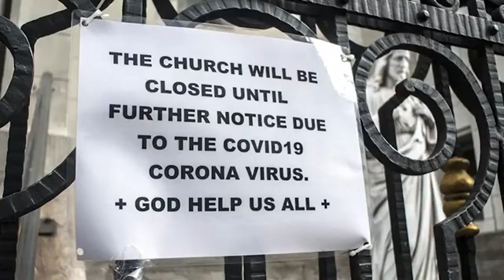Cross Radio Event - featuring (co-host) Pastor Jay and Londa Larmond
DON'T MISS A MOMENT! East coast meets West Coast as Spectrum Light Radio host Candice (North Carolina) joins forces with Anointed Radio host Pastor Jaylon Calhoun (Las Vegas). We are 'At The Table With' special guest Londa Larmond (Canadian Recording Artist). We talk music and industry lessons learned. Pastor Jay and Londa share videos for their latest releases. Candice also surprises an Essential Worker with a FREE tablet! A MUST WATCH

Lady Londa
Youtube.com/londalarmond
Linktr.ee/londalarmond
Facebook.com/londalarmondmusic